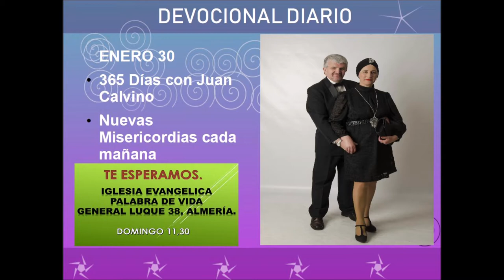Devocional diario enero 30